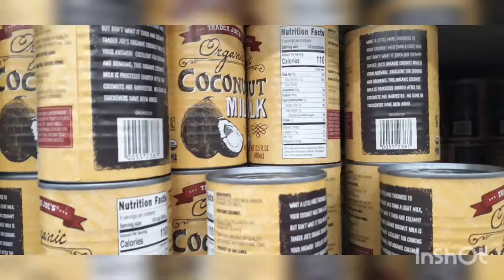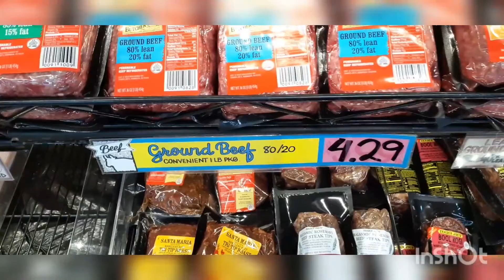SHOPPING AT ORGANIC STORE#TRADER JOE'S# Organic life 101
Shopping at Trader Joe's
 organic store, time to shopping advance before new year  early  PREPARATION for new years eve.happy new year to  All God bless all of you.